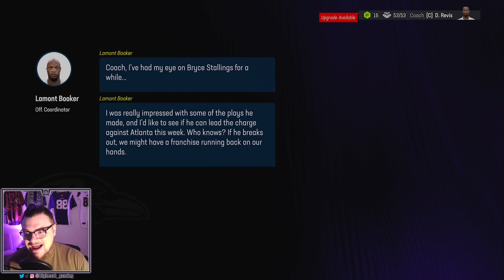Win or FAIL the Challenge in the Series Finale! | Marylvania Only Challenge on Madden 24 | EP 23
Everyone has played the traditional Madden NFL 24 Franchise before. But have you ever limited the players you can have on your team? Well, That is exactly what we are doing. In this Fantasy Madden 24 Sim Franchise, we can only use players who played at a school from a specific state or states. It's the Maryland and Pennsylvania States Only Challenge on Madden 24.

In Ep. 23 of our Maryland and Pennsylvania States Only Challenge, we have the chance to be the first of all our Madden 24 State Only Challenges to complete the challenge. But it will take a win in the series finale to do so. Against the Justin Herbert lead Atlanta Falcons, can we bring a Super Bowl home to the Marylvania region? A surprising player gives us a chance.

Rules for the Challenge:
1. Must Choose 1 School to Draft First
2. Once All Available Players Are Drafted from Said School, Fill Roster With Remaining State Schools
3. All Free Agents or Draftees Must Have Played in Said State
4. Trades Are Allowed, But Must Be For a Player From Said State Schools
5. Any Said State School Players Can Be Signed in Offseason (Doesn't Have to be From Original Selected School)
6. If A Real Player Played For Multiple Schools, They Must Have Played in Said State for 1 Year
7. To Complete the Challenge, You Must Win the Super Bowl within 5 years.